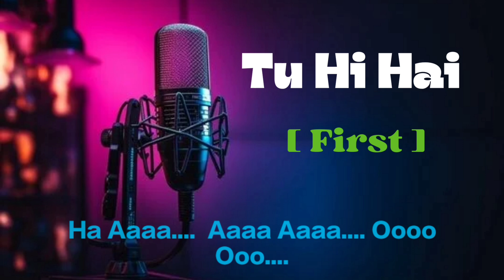Tu Hi Hai Cover By Musical Sandeep चाहूँ मैं या ना